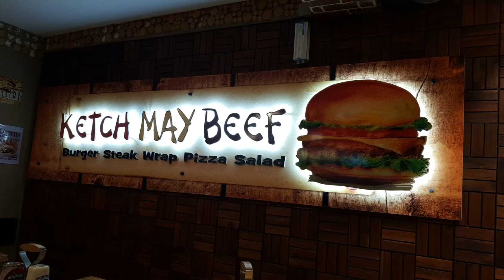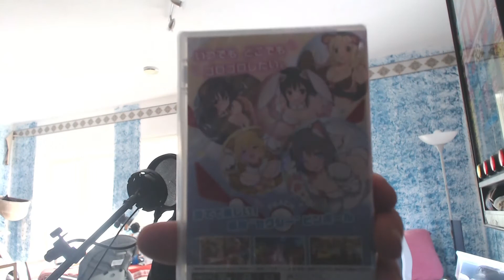Und sonst so?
Ein VLog zur Lage der Nation!

Themen:
- Stammtisch
- Flipper
- Ketch May Beef
- Spiele die ich gezockt habe

Mein Equipment:
Kamera:
GoPro Hero 5 Black
GoPro Hero 4 Session
Eken H9 Action Cam
Logitech C920
Mikrofon:
Samson go mic
Beyerdynamic Custom one pro
Kaizen Android Lavalier
Capture Card